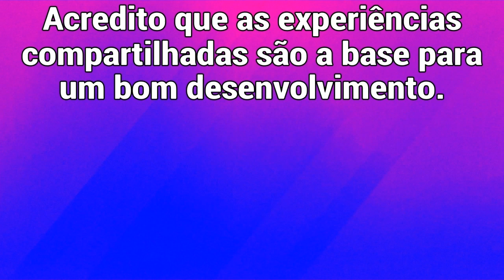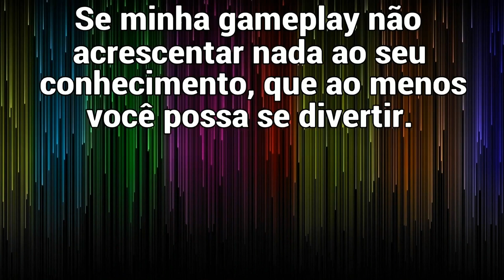Mohamed Salah - Efootball 2023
Um craque, o egípcio gasta a bola com belos lances aqui no Dream Team, Efootball.

Efootball 2023

Canal: Rodolpho Moraes